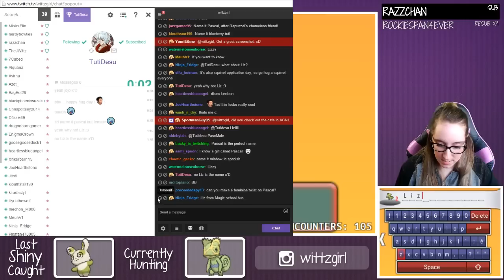DexNav Shiny Hunting - Kecleon! Pokemon Alpha Sapphire [Twitch Highlight]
I opened every pack ever from 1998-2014! You can see them all here!